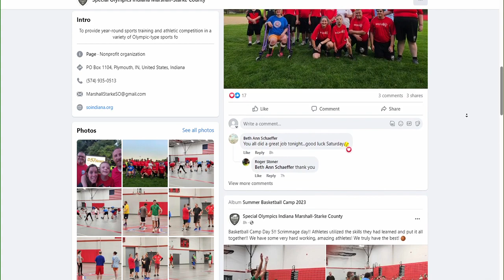Summer’s Spotlight: Special Olympics Indiana going for gold this summer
Marshall-Starke Special Olympics Indiana is encouraging athletes of all abilities to get out and play this summer. Friday morning, ABC57’s Summer Horan was joined by coordinators Joe Short and Jackie Ziaja to talk more about what Special Olympics has been up to this season.